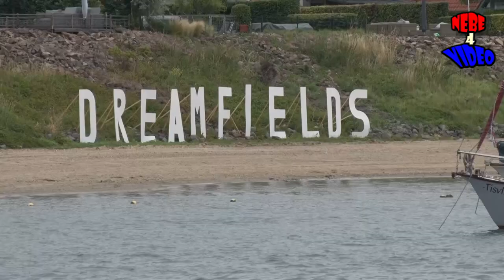Dreamfields 2017 gezien vanaf het water.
Dreamfields 2017 in Lathum gezien vanaf het water.
Druk , gezellig , en mooi weer.

Calamiteiten nieuws uit Gelderland. Gefilmd door Nebe4video.